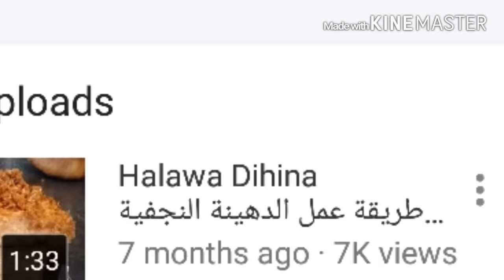الحنيذ اليمني باللحم ع الفرن | اطباق رمضان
المقادير مع الطريقه

ع قدر او بقصدير نحط اللحم ونرش عليها ملح وفلفل اسود حسب الرغبه وورق الغار و3 فصةص ثوم مقطعه وبصله مقطعه شرائح وطماطه مقطعه شرائح وملعقه كبيره بهارات مشكله وملعقه كمون ونقلب اللحمه ع الاتجاة الثانيه ونضيف كمان بهارات مشكله وفلفل وملح وكمان كمون ونغطيها تماما بالقصدير او بالقدر وندخلها الفرن ع درجة 400 لماتستوي نقدمها فوق الارز وبالعافيه